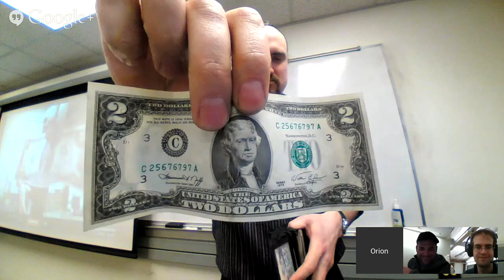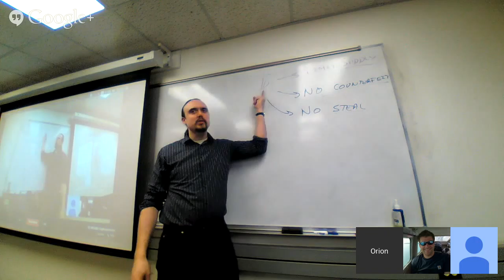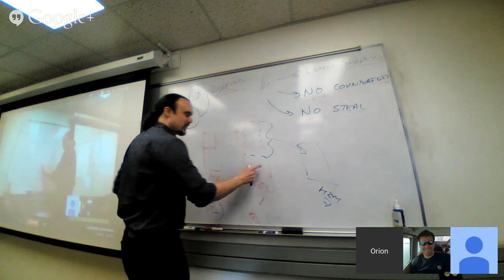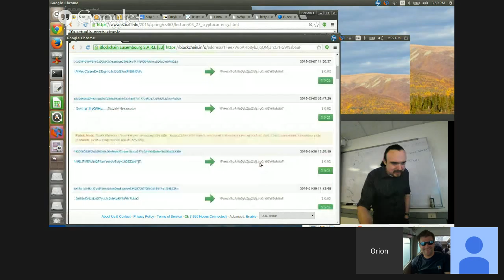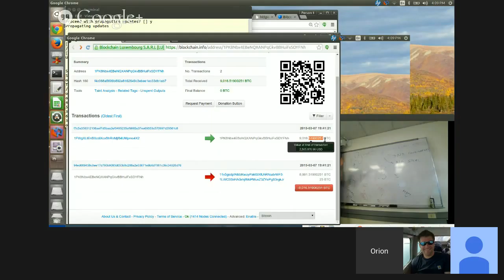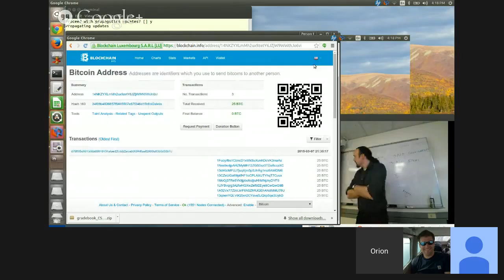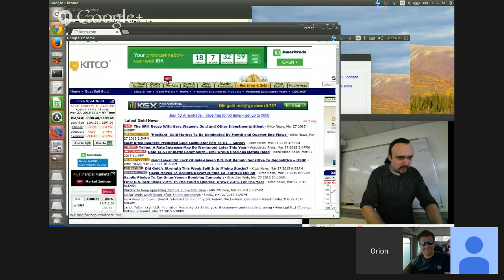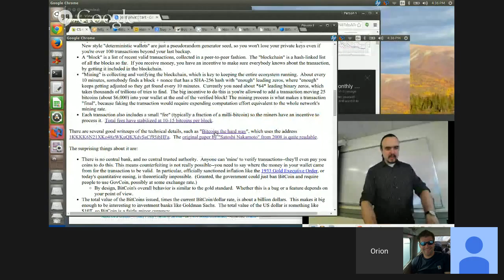CS 463/680: Cryptocurrencies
Theory for bitcoin and other cryptographic currencies: money supply, counterfeiting, and trust issues.  Notes:

Course lecture for CS 463/680, Cryptography and Data Security